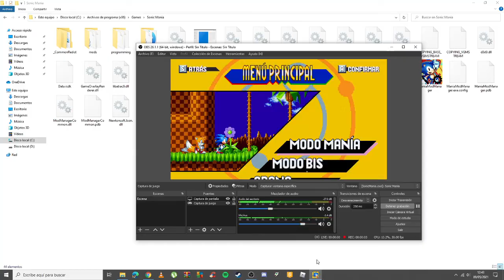Sonic Mania Plus: ¡Episodio II! (MOD)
Bueno, hoy continuamos con los mods de Sonic Mania, esta vez, el vídeo está basado en Sonic the Hedgehog 4 Episodio 2 así que, he puesto los mods de Sonic y Tails modernos para que se parezca al juego original.
Hoy nos toca de nuevo el infinierno del agua, Hydrocity Zone, y también nos toca otra vez Titanic Monarch, la base del día final de Robotnik.
Mi código de amigo en la Nintendo Switch: SW-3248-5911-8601